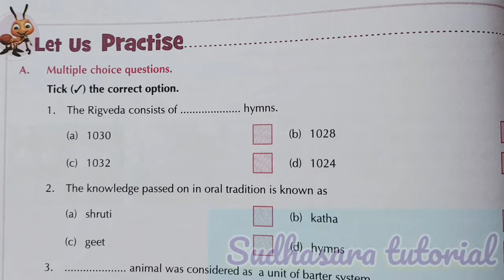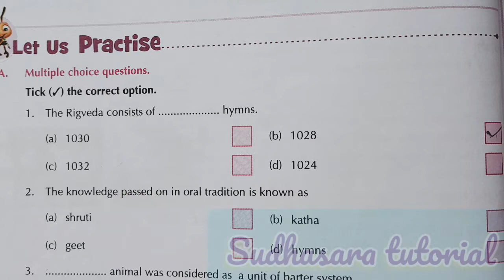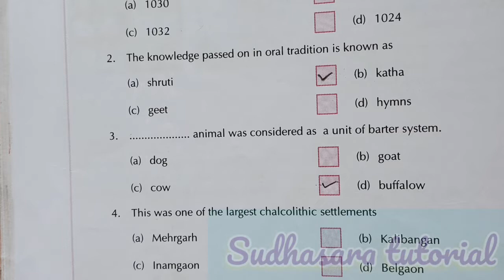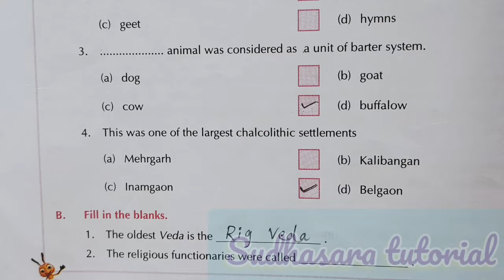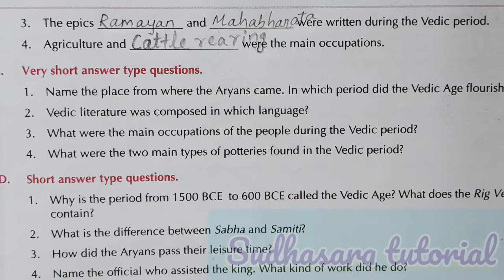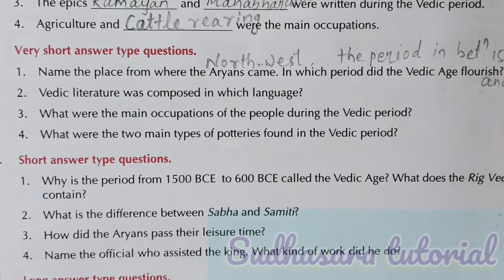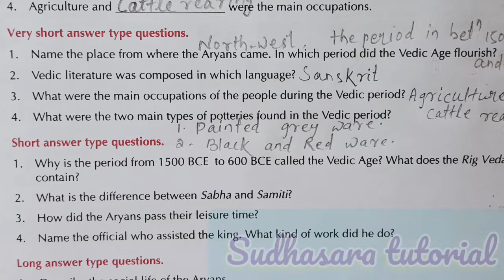The Vedic age &Chalcolithic settlements.question answer.class6 social science. ch-5.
you can get all the conceptual questions here. the link is in below so check this vdo also it will be vry helpful to you to understand the chapter